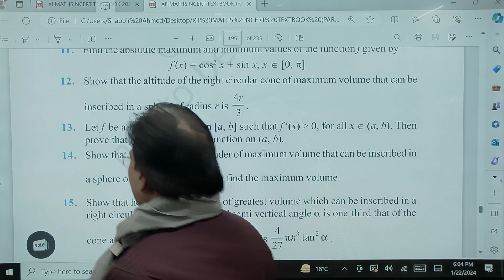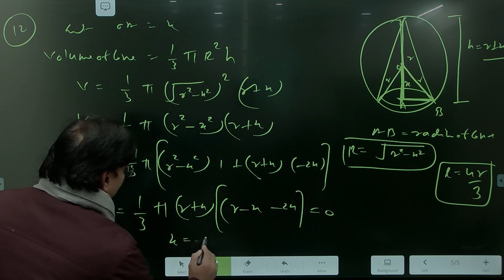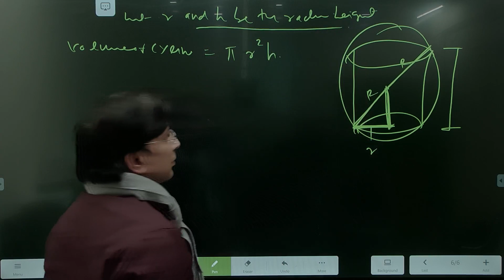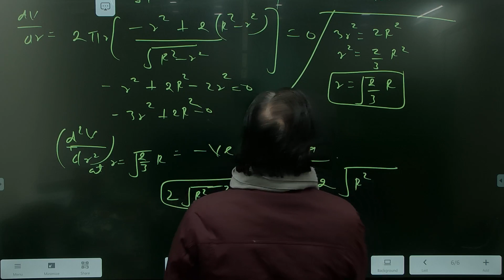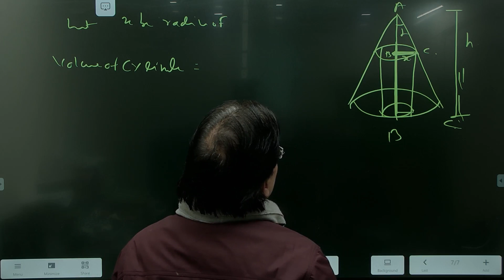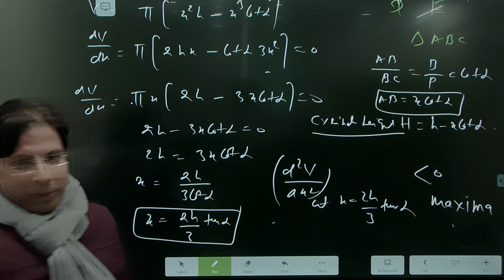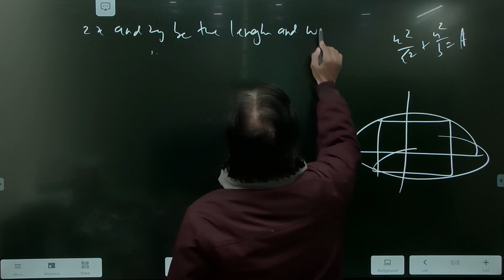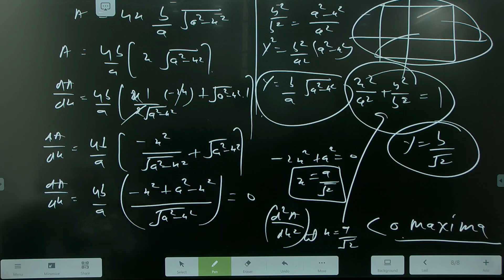aod special class on 22.1.24